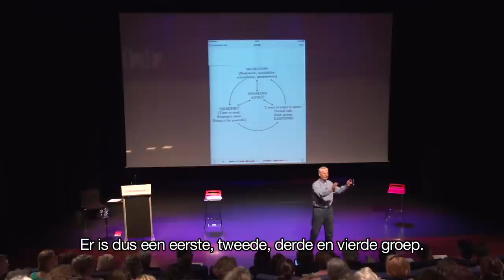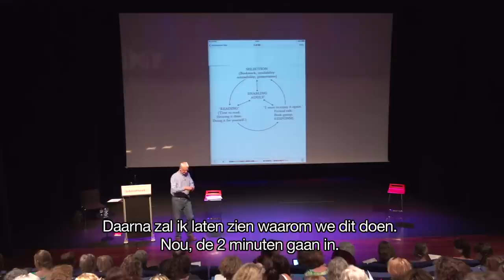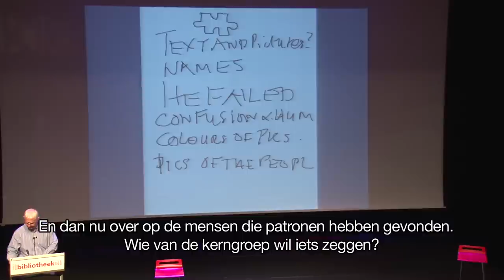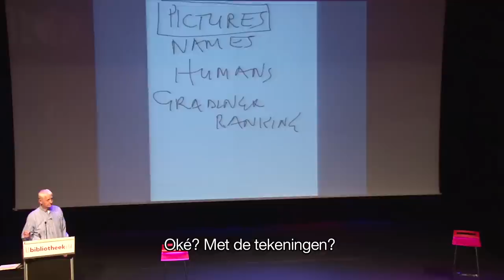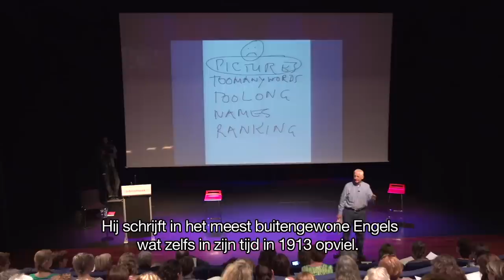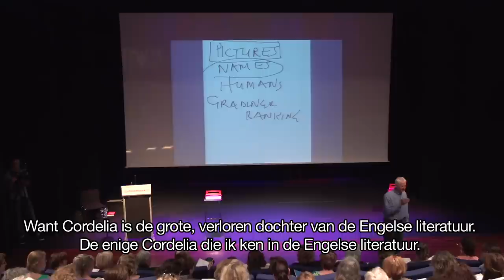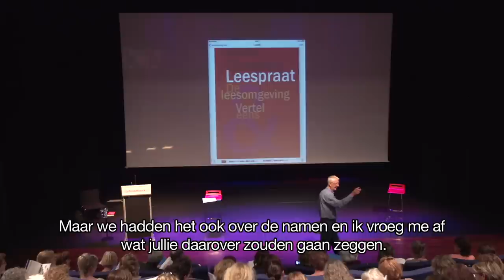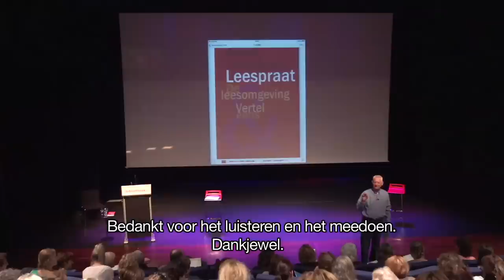Workshop praten over boeken door Aidan Chambers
Videoregistratie van de workshop praten over boeken door Aidan Chambers op 12 september 2014 in de OBA